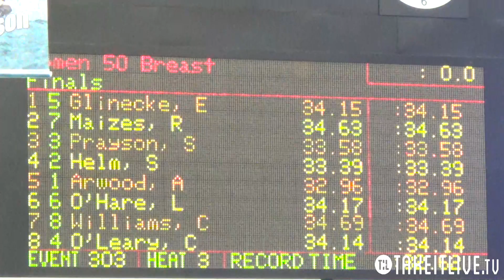Women's 50 Breaststroke A Final - 2015 National YMCA LC Champs on Takeitlive.tv